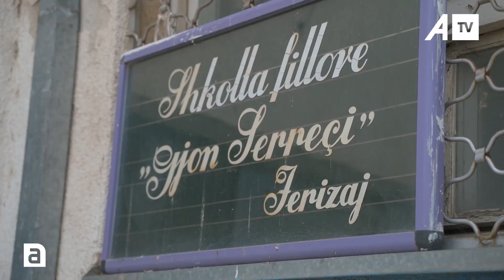Pensionohet profesoresha e parë e Komunës së Vitisë - ATV